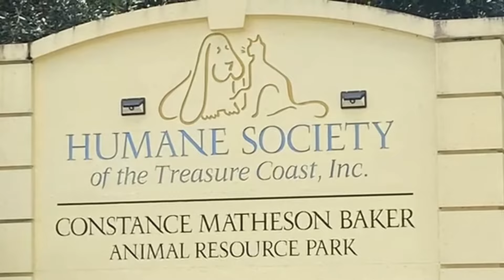Humane Society of the Treasure Coast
We are extremely grateful that we can provide so many services to our community and homeless animals. None of what we do at HSTC would be possible without our donors, community supporters, volunteers and staff. You are the reason why so many animals are saved and so many lives are changed for the better each and every year. THANK YOU!